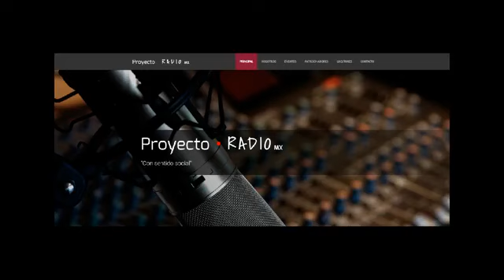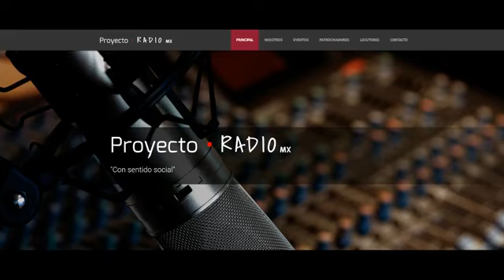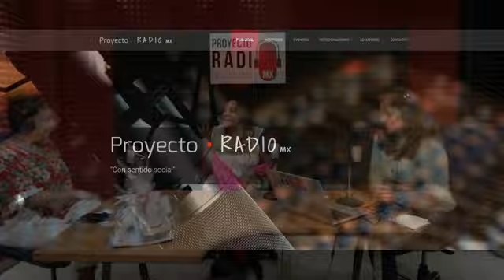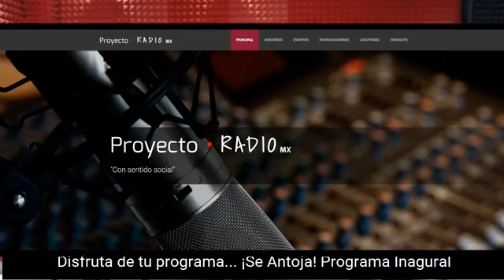Se Antoja - Programa Inaugural